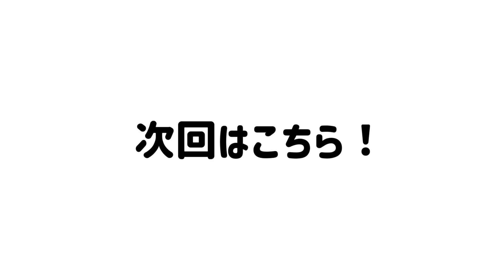【大食い企画】IKEAのテイクアウトフード1万円分食べてみた‼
・出演者、関係者の感染予防対策を行い撮影を行っております。

【振袖TEENSとは】
振袖専門店の「ジョイフル恵利」を運営する株式会社ジョイフルまるやまが、成人式を最高の想い出にするために人気モデル5人（石川翔鈴、横田未来、高橋かの、樽井みか、粕谷音）を集め、振袖の選び方はもちろん、着こなしやインスタ映えする構図等をティーンズ世代に伝えていくグループです！
いよいよ、３年目に突入しました！メンバーも新たに、これからもたくさんの振袖をご紹介しつつ楽しい企画や振袖に役立つ企画をお送りします！

■振袖TEENSメンバー